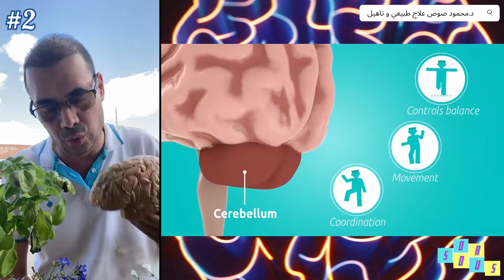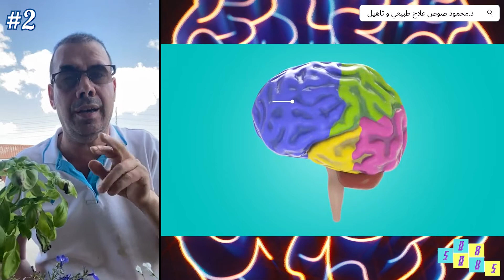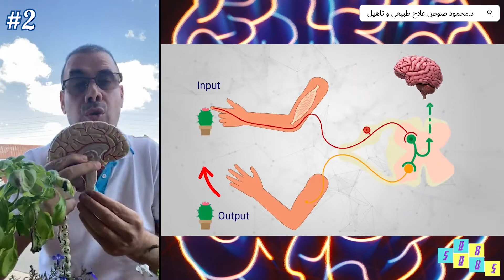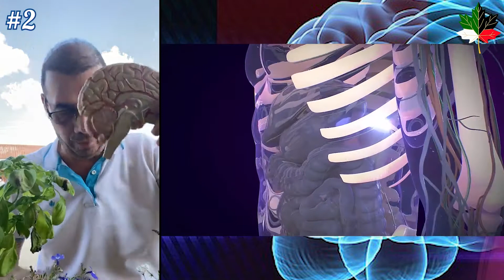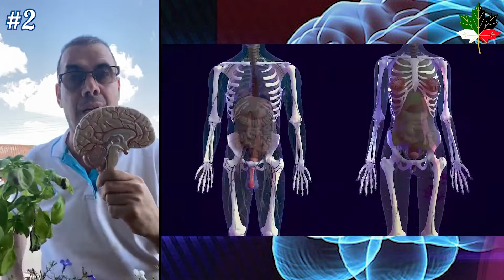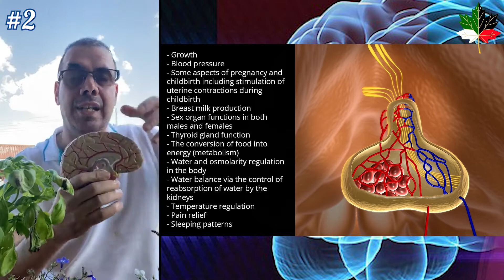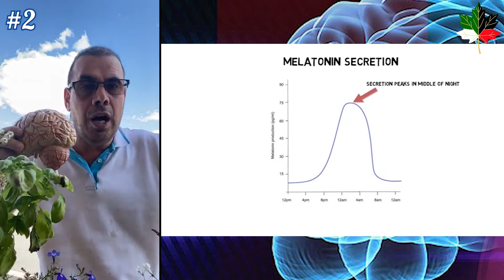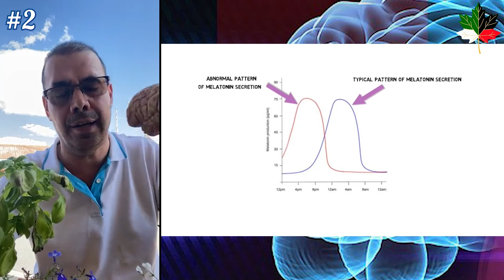تنشيط الدماغ - الجزء الثاني // Brain Activation - part 2